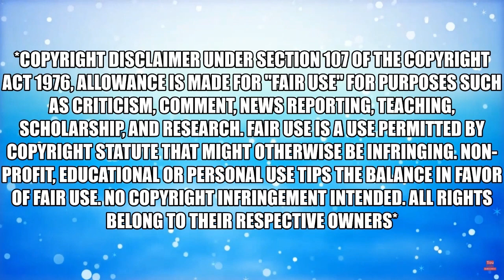The Crappy Arrest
Yet another man-child who decides to everything wrong and gets to ride the lighting and the ride to the station in crappy boxers.
From: Lens Of Law - Police Bodycam Videos